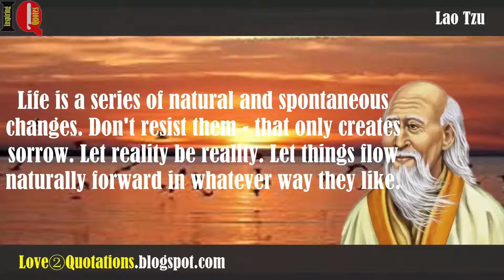IQ # 3 » Lao Tzu Inspiring Quotes About » Life, Changes, Reality